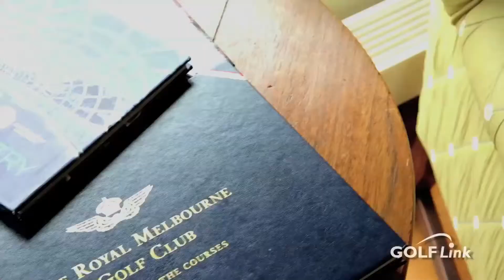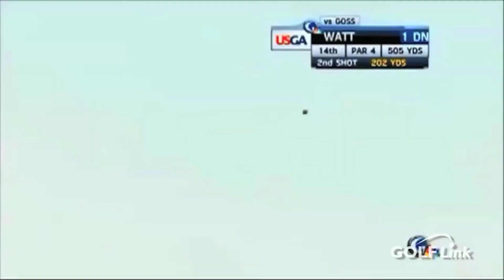Jarrod Lyle on his comeback at the Masters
Jarrod Lyle talks to Golf Link about his comeback at the Australian Masters.